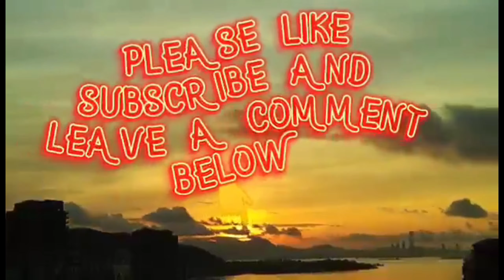Cooking the crabs i got from the secret beach